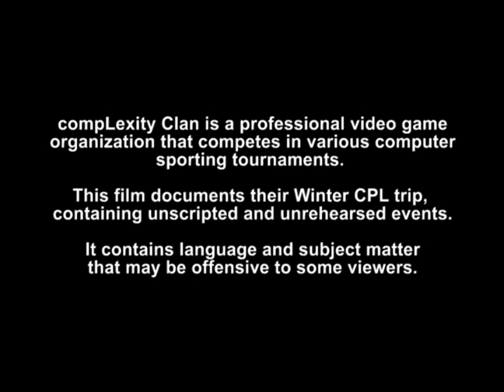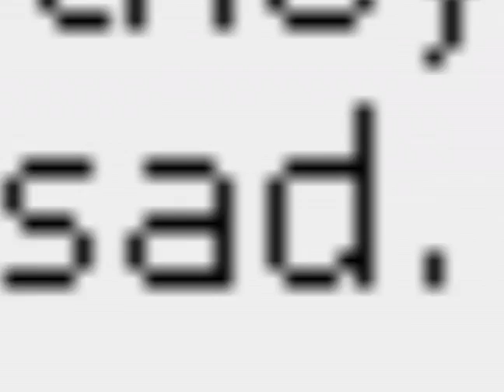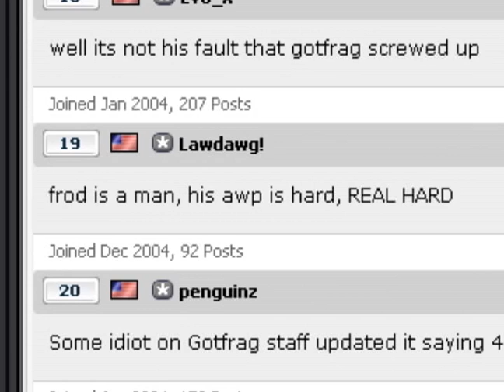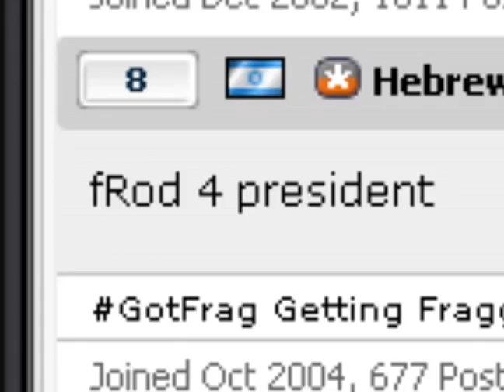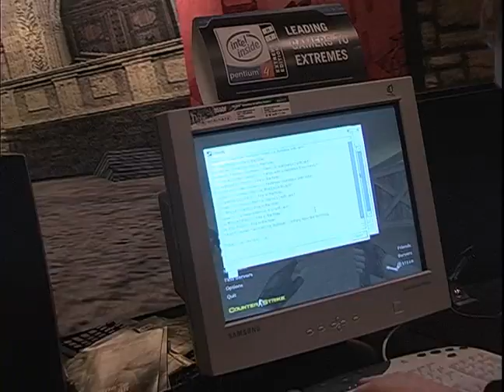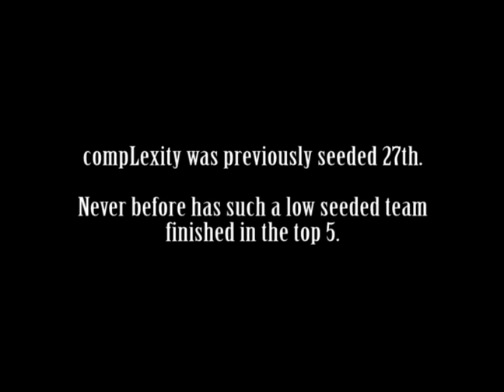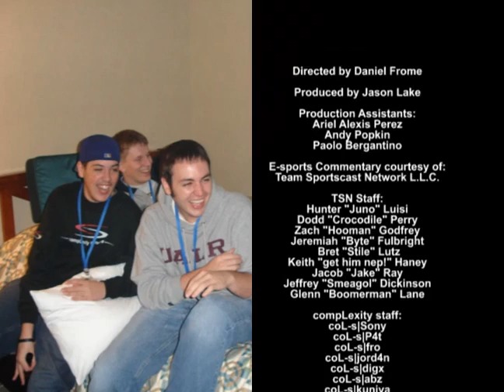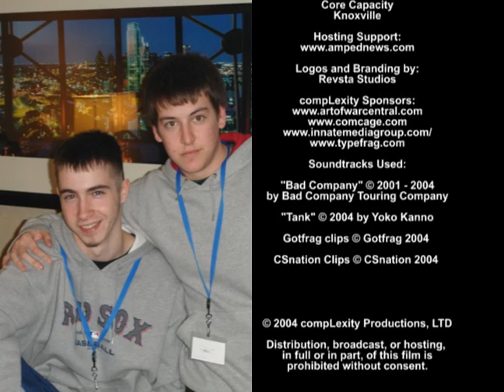compLexity: Redemption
Classic documentary featuring the 2004 Counter-Strike team from compLexity Gaming.  Jason Lake leads Counter-Strike legends fRoD, Storm, tr1p, Warden and Bullseye at CPL Winter 2004.  Film by GW Films.

Re-released in 2012 as part of our "Blast from the Past" series. .

Join the compLexity Family on our Twitch Server and hang out with our players, management, and other fans

Your CSGO training begins here! today!